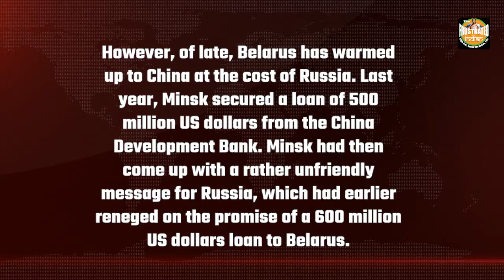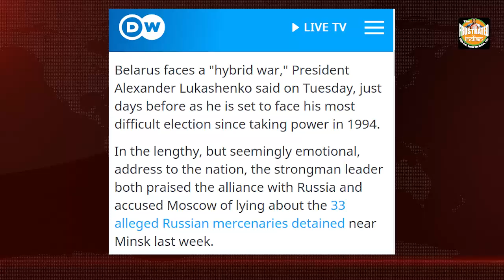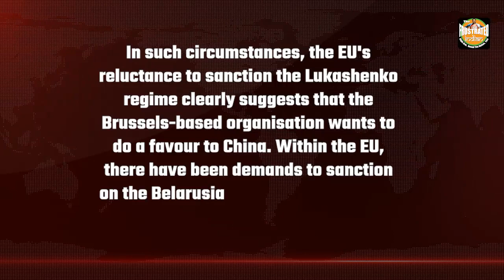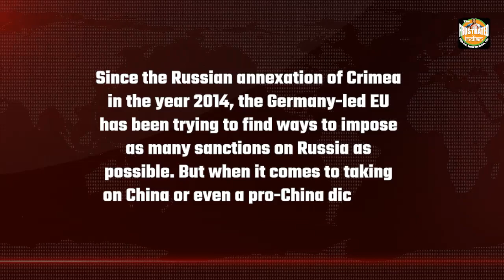Belarus is being run by a Pro-China dictator but EU has chosen to look the other way